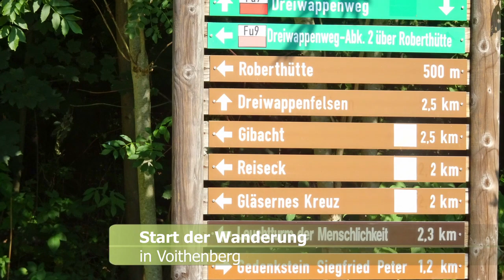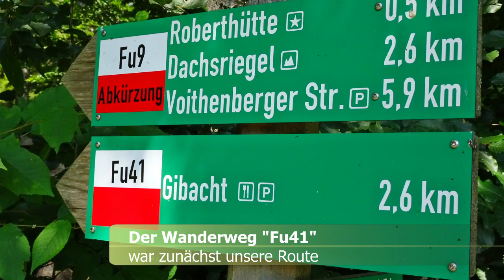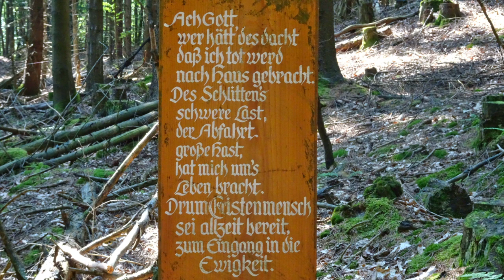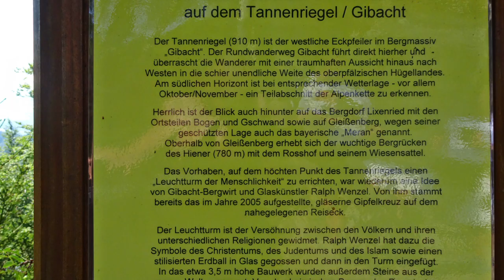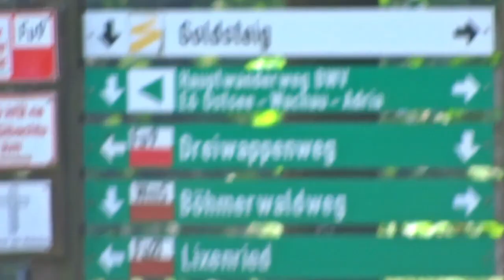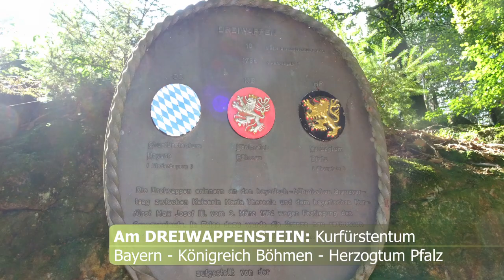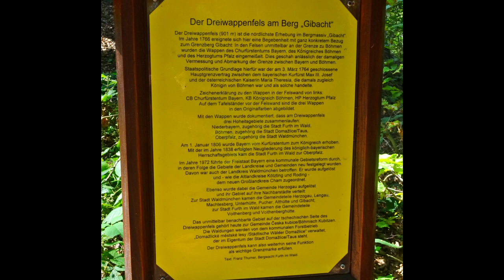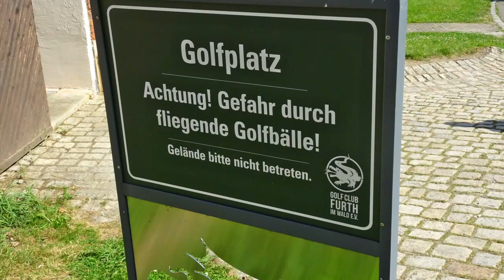🚶🏽‍♂️Das Gläserne Kreuz am Reiseck im Bayerischen Wald/ Wanderung Dreiwappenstein bei Furth im Wald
Rundwanderung im Bayerischen Wald zwischen Waldmünchen und Furth im Wald

Ab Parkplatz Golfclub Furth im Wald/Voithenberg zum Gläsernen Kreuz auf dem Reiseck (902 m), zum "Leuchtturm der Menschlichkeit" auf dem Tannenriegel, zum Berghof Gibacht, Pfennigfelsen bis hin zum Dreiwappenstein direkt an der bayerischen Grenze zur Tschechischen Republik